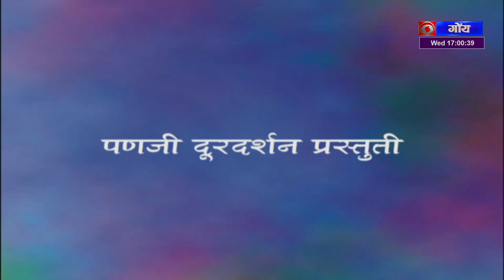Lok Sabha Elections: South Goa Constituency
Programme Title: Lok Sabha Elections: South Goa Constituency
Anchor-Dilip Vaze
Guests: 1. Audumber Shinde
                2. Vasudev Pagi